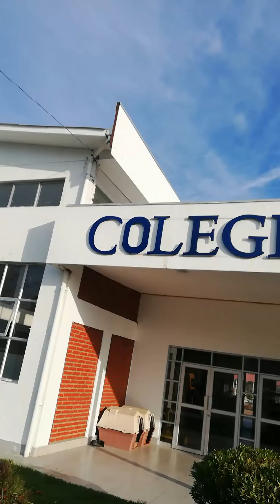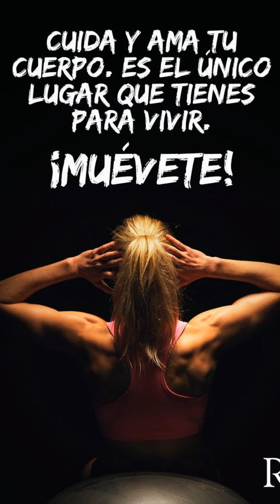13 de julio tercero básico - Habilidad Motriz de Desplazamiento